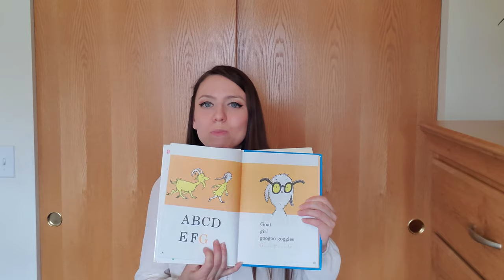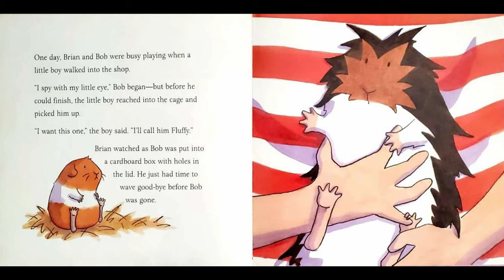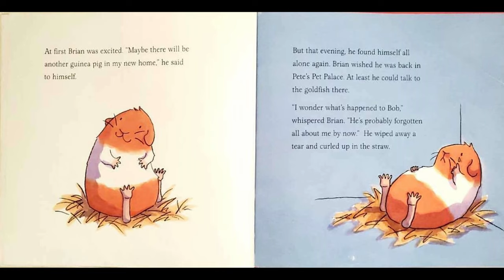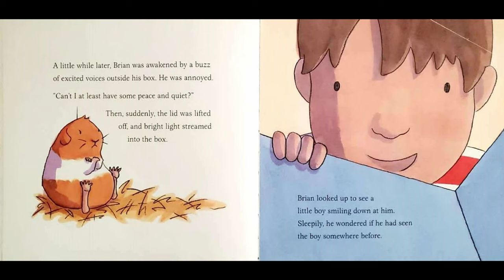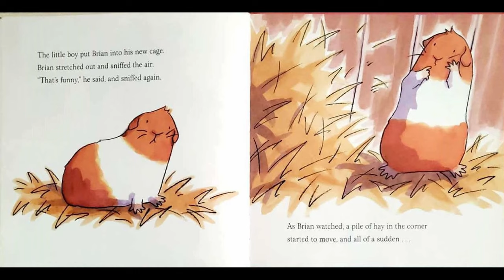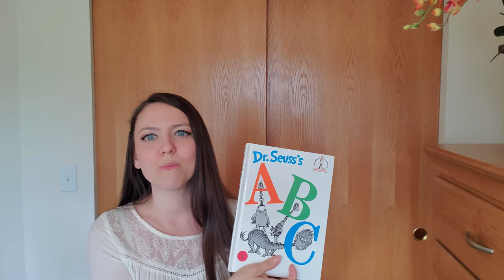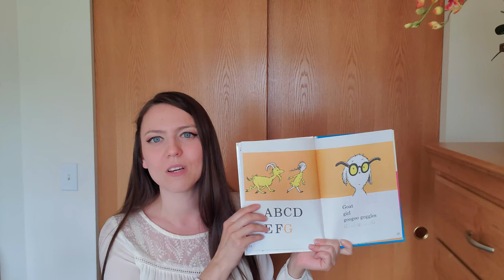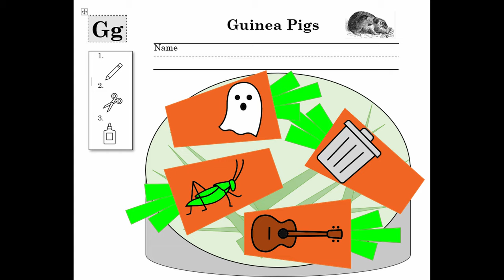Learning Letters - Letter G | Guinea Pigs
In this lesson we will learn about letter G and words that begin with Gg. We will read a book "Brian and Bob, A Tale of Two Guinea Pigs" and learn cool facts about guinea pigs. Next, we will look at letter G in Dr. Seuss ABC's book. Finally, we will complete the worksheet about letter Gg.